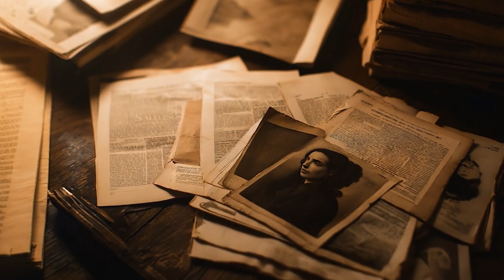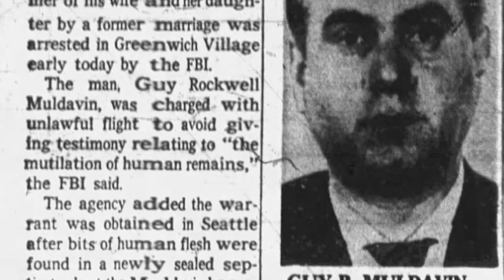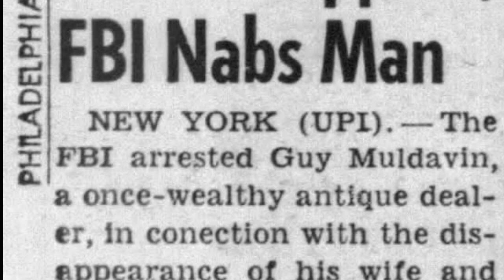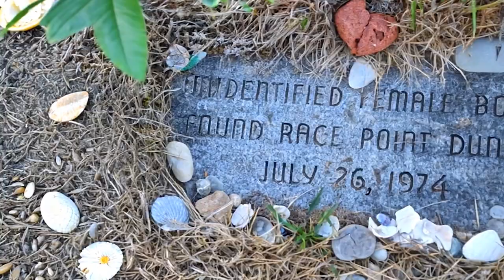Lady of the Dunes | Strange historical Tales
In this episode of Strange Historical Tales, we delve into the chilling and enigmatic story of "The Lady of the Dunes." Discovered on July 26, 1974, in the Race Point Dunes of Provincetown, Massachusetts, this unidentified woman's body sparked one of the most enduring murder mysteries in American history. For nearly five decades, her identity remained unknown, leading to numerous theories and speculations.

Who Was the Lady of the Dunes?

The Lady of the Dunes, now identified as Ruth Marie Terry from Tennessee, was found brutally murdered with her hands missing and her skull crushed. Her body was discovered on a beach towel, suggesting she was posed by her killer. Despite numerous leads and DNA advancements, her case baffled investigators for years.

Uncovering the Identity

In a breakthrough moment in 2022, the FBI identified her using investigative genealogy, a method that links DNA to distant relatives. This method has solved numerous cold cases, including the Golden State Killer.

Theories and Speculations

Among the many theories, one of the most intriguing was proposed by Joe Hill, son of Stephen King. He suggested that the Lady of the Dunes might have been an extra in the 1975 film "Jaws," which was filmed not far from Provincetown. This theory, although speculative, brought renewed public interest to the case.

Possible Suspects

Various suspects were considered over the years, including notorious figures like mobster James "Whitey" Bulger and convicted murderer Hadden Clark. However, no conclusive evidence linked these individuals to the crime.

The Case Today

While Ruth Marie Terry's identity has been confirmed, the mystery of her murder remains unsolved. Authorities continue to seek information about her life and the circumstances leading up to her death.

Join us as we explore the haunting details of this case, the investigative efforts, and the lingering questions that keep the memory of the Lady of the Dunes alive.